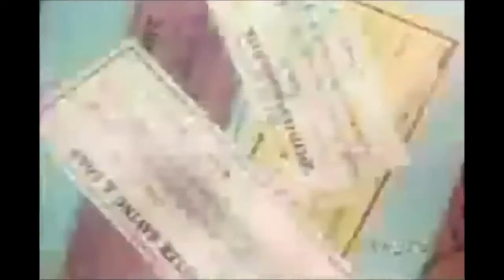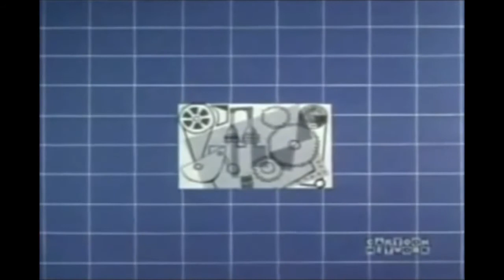[Fin/Eco Education] Vintage Cartoon - Elmer Fudd on Business and Investment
Elmer Fudd teaches Sylvester and a local entrepreneur the importance of investment, profit and growth.

- 𝐎𝐥𝐢𝐯𝐢𝐞𝐫 𝐁𝐎𝐒𝐒𝐀𝐑𝐃